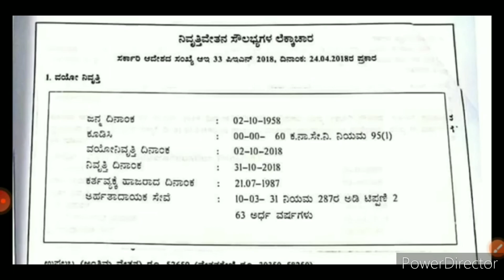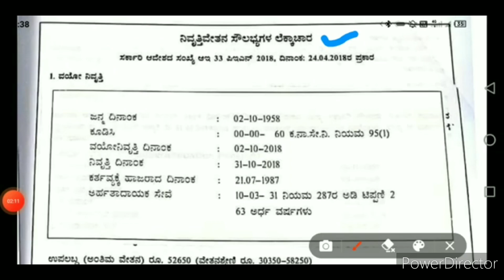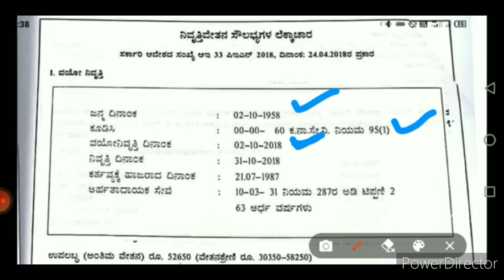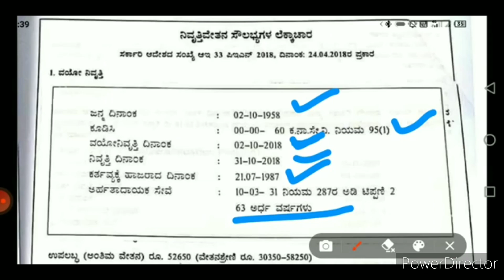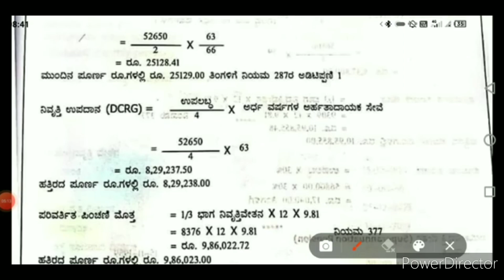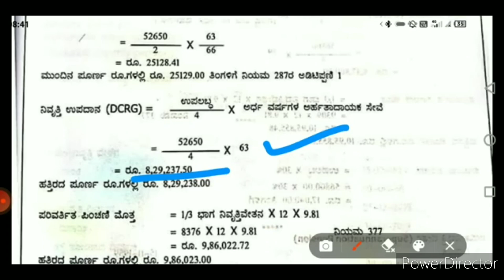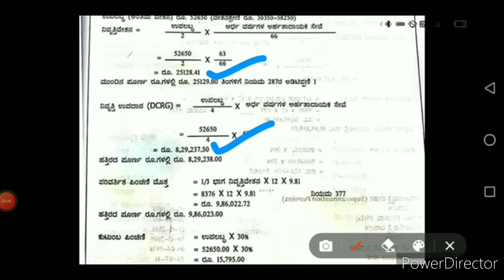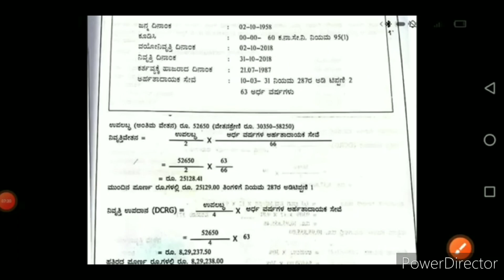ರಾಜ್ಯ ಸರ್ಕಾರಿ ನೌಕರರಿಗೆ ನಿವೃತ್ತಿಯ ನಂತರ ಎಷ್ಟು ಪಿಂಚಣಿ ಸಿಗಲಿದೆ..? ಯಾವ ಸೌಲಭ್ಯಗಳು ದೊರೆಯುತ್ತವೆ ಮಾಹಿತಿ 2023.